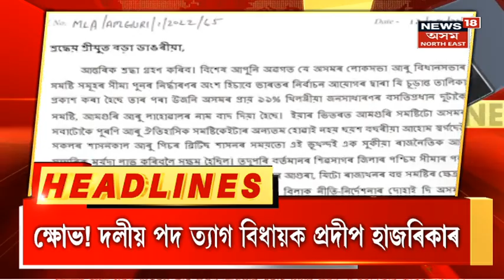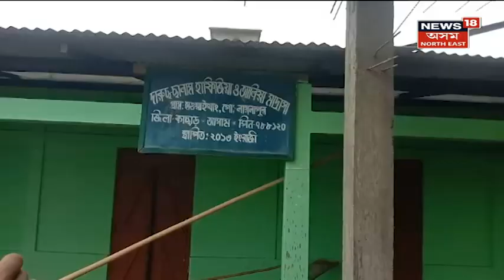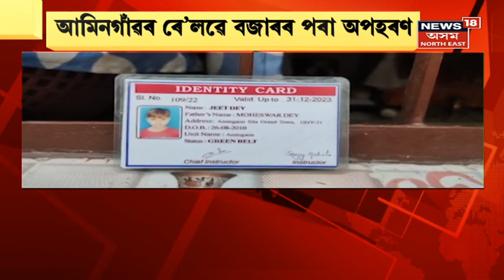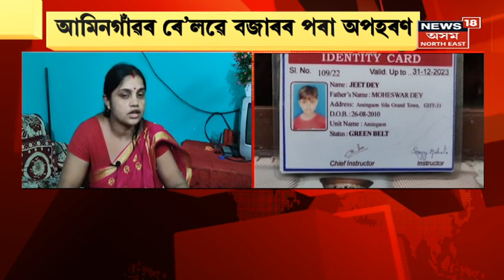Midday 18 | মাদ্ৰাছাৰ হোষ্টেলত উদ্ধাৰ ছাত্ৰৰ মৃতদেহ, ঘটনাস্থলীত উপস্থিত কাছাৰৰ আৰক্ষী অধীক্ষক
Midday 18 | মাদ্ৰাছাৰ হোষ্টেলত উদ্ধাৰ ছাত্ৰ মৃতদেহ,ঘটনাস্থলীত কাছাৰৰ আৰক্ষী অধীক্ষক উপস্থিত
0:00 Intro
3:34 হোজাইৰ লংকাত ৰাইজৰ আক্ৰমণত এজনৰ মৃত্যু।